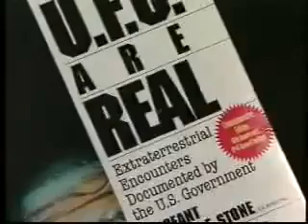Truth about UFO's and ET's - Robert Dean and Sgt Clifford Stone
Truly a remarkable person to come forward

"The truth is not for all men and women, but only for those who seek it. "
Ayn Rand

Robert Dean & Clifford Stone
Robert Orel Dean (born 1929), also known as Bob Dean, is a retired Command Sergeant Major in the US Army,
who became notable in Ufology circles after he claimed to have viewed \\\"Cosmic Top Secret\\\" documents detailing alien activity on Earth. He now lectures in ufology around the world and has been described as \\\'an elder statesman of the UFO community
Dean served in the army for 27 years
He fought as a Second Lieutenant in the US Army during the Korean War. In 1963, Dean was assigned to SHAPE (Supreme Headquarters Allied Powers Europe) which at that time was just outside Paris (it later would be relocated to Mons, Belgium).

You are allowed to download and share this clip.
The world must know the real truth about this subject. Many other whistle blowers have already come forward to speak out, as well as tons of witnesses.

What is Disclosure?
First and foremost if you are waiting for some major announcement to take place, then it will be around 2012, but it can happen next week. You can't really put a date down on this whole issue. Each Person out there is totally different and while some people will be satisfied with ufo documents, witnesses, sightings, and whistle blowers like Robert Dean, there are still alot of skeptics out there who havn't been paying attention for the last 60 plus years.

There are different phases of Disclosure and we are nearing that final Phase and in reality WE THE PEOPLE ARE THE DISCLOSURE not the government. Yes i'm sure they are keeping the Technologies hidden secret away in underground bunkers and bases all across the globe. We must spread our own Truth, our own Expeirences, our own Contacts, and our own wisdom out into the public as much as possible.

From all the films, documentaries, conferences, radio shows, to just the people in they're backyard filming Ufo's flying around. People must understand that it takes all of us together to get the truth out to the public, it is up to the people to seek the Truth, and if they don't. They will not be ready for Contact because that is extremely near. As a collective human race we are still in the final stages of the mass cover up, but once the lid is completely off. Nothing is going to stop from all the secrets coming out.

Anyone out there who keeps saying Disclosure is not taking place, you have not been PAYING ATTENTION

Like i've said before Skeptics will be inside a ship with people from another world and still ask that same question
When will Disclosure happen? I still don't believe this is real.